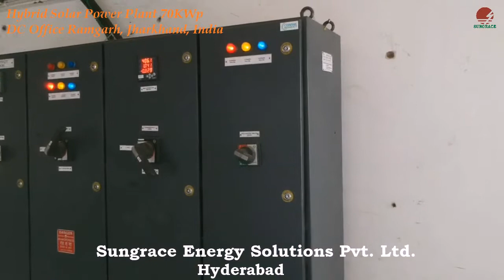Solar Power Plant 70KWp at DC Ramgarh, Jharkhand, India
Sungrace Energy Solutions Pvt Ltd. Hyderabad